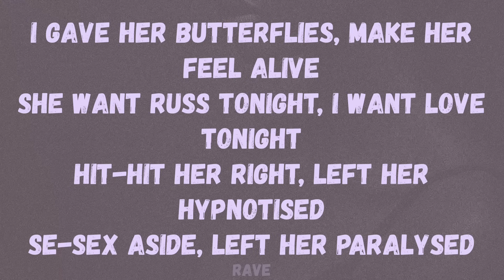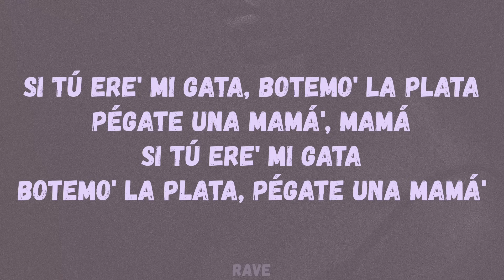Russ Millions - BABA (Toma Tussi) (Lyrics)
🎵 Russ Millions - BABA (Toma Tussi)

Lyrics to ‘BABA’ by Russ Millions:

[Intro: Standly]
(Young Madz)
Venga pa'cá, vamo' a flotar
(Josh) Tiremo' la aventura
Sin falopa parece que tú estai dura

[Chorus: Russ Millions]
Toma tussi, gasta la plata
Don't want no smoke, chat dem ah chatta (Shatai)
Come, I'ma shoot at you, aim at your māthā
Marijuana, smoke on your gassa
Don't want no smoke, chat dem ah chatta
Come, I'ma shoot at you, aim at your māthā (Shatai)

[Post-Chorus: Russ Millions]
Gassa, killy with a milly Baba
Baba, baba
Baba, killy with a milly, baba

[Verse: Russ Millions]
I gave her butterflies, make her feel alive
She want Russ tonight, I want love tonight
Hit-hit her right, left her hypnotised
Se-sex aside, left her paralysed
Modify, vehicle customised
Bally's maddest guy's, got a big surprise
Big .45, different type of guy
Energise, come enjoy the ride

[Pre-Chorus: Russ Millions]
Free my bruddas
I love my bruddas
Nobody ain't fucking with Russ
Pull up on gang and we're letting it buss (Shatai)

[Outro: Standly]
Si tú ere' mi gata
Botemo' la plata
Pégate una mamá'
Mamá
Botemo' la plata
Pégate una mamá'